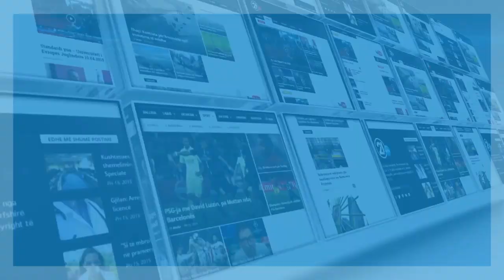ARGUMENT PLUS ENVER HASANI 28 06 2019